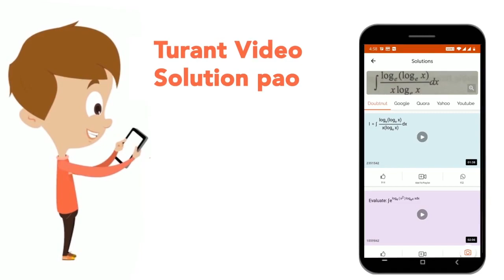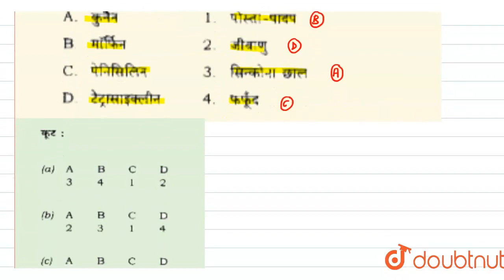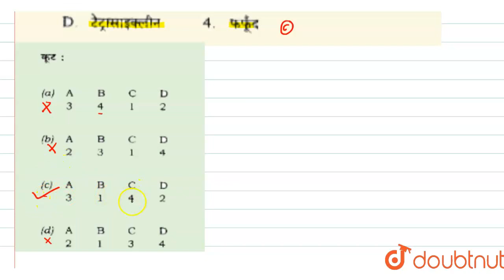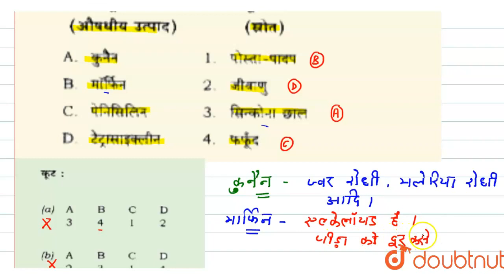सूची-I को सूची-II के साथ सुमेलित कीजिए और सूचियों के नीचे दिए गए कूट का प्रयोग कर सही उत्तर चुनि...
सूची-I को सूची-II के साथ सुमेलित कीजिए और सूचियों के नीचे दिए गए कूट का प्रयोग कर सही उत्तर चुनिए :
Class: 14
Subject: GENERAL KNOWLEDGE
Chapter: समान्य ज्ञान 2009 (I)
Board:GOVT

👉 Have Any Query? Ask Us.